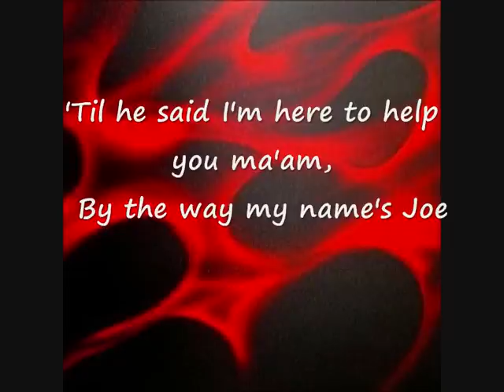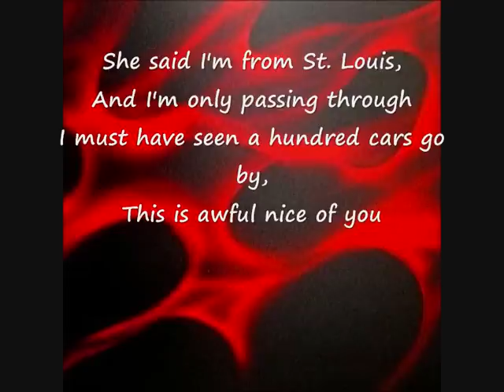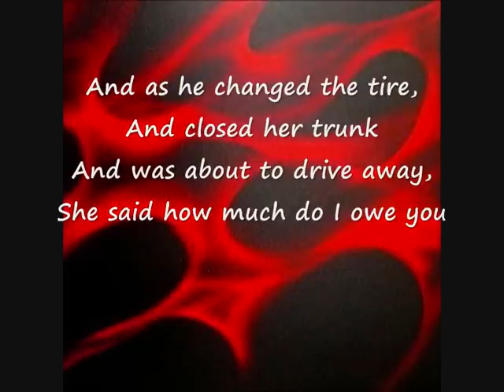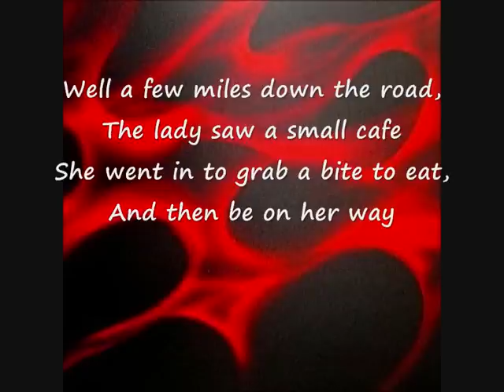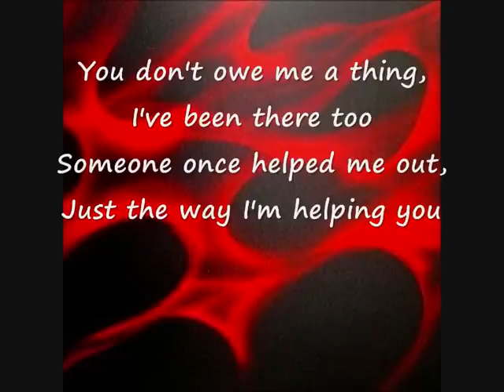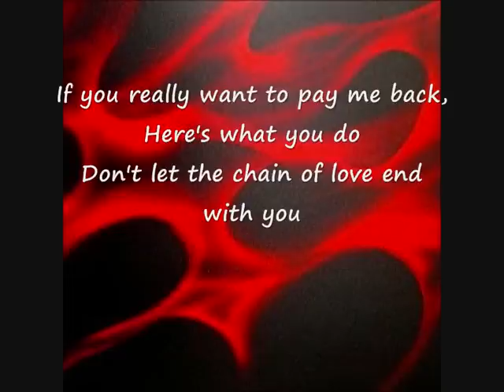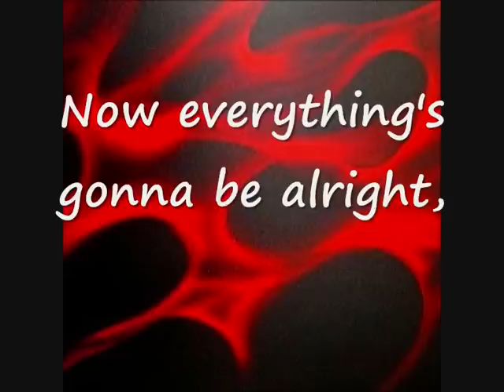Chain of Love ..By Mike Denver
words and song of 'Chain of Love' by mike denver